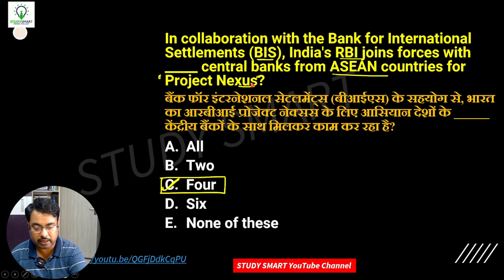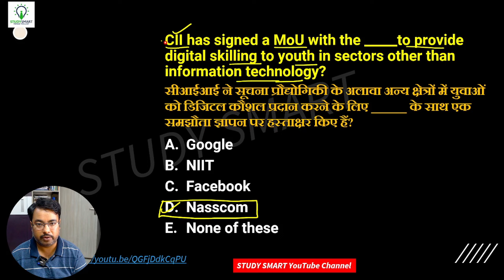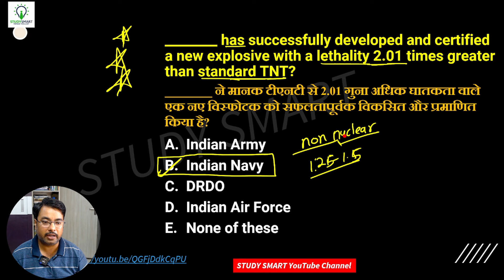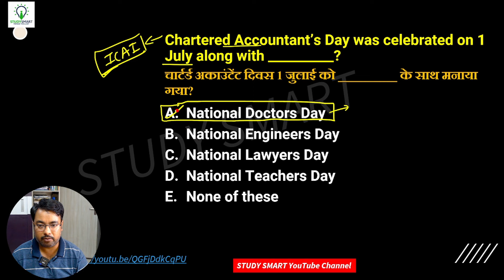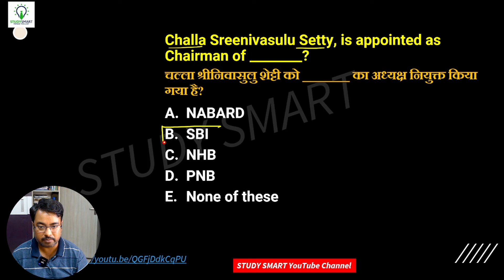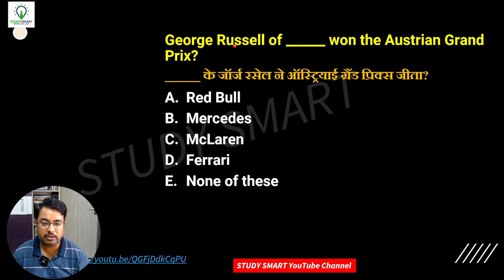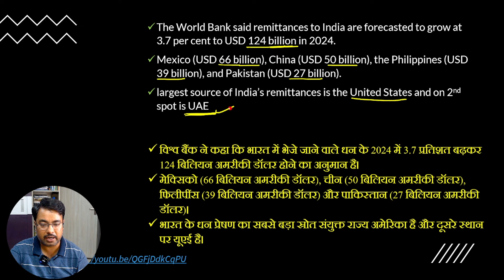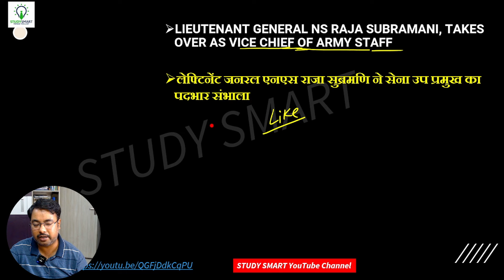2 July 2024 Current Affairs | Exam Relevant Current Affairs 2024 for All Govt Exams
Chandrahas